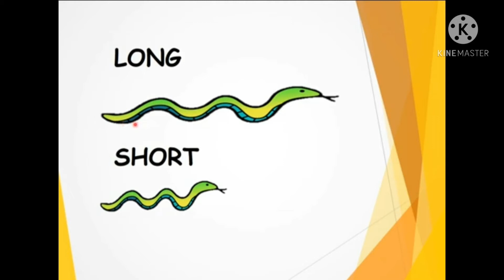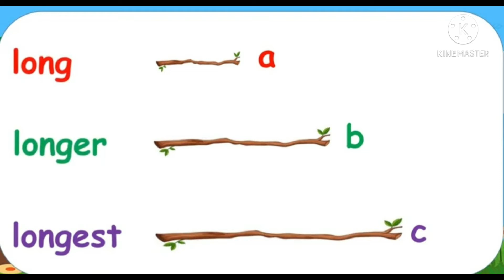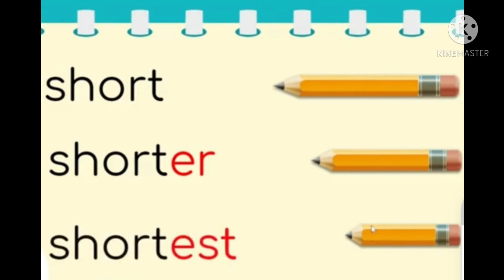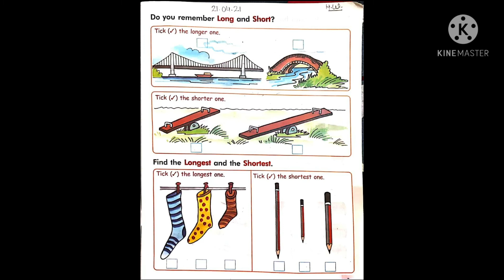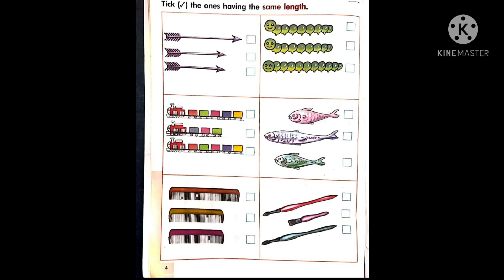Class 1 Sub maths topi Long and short